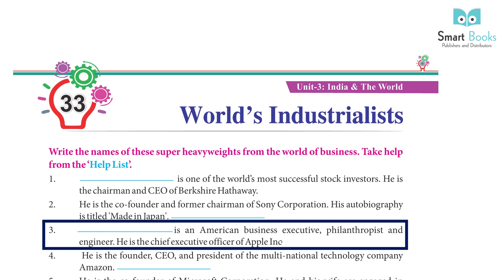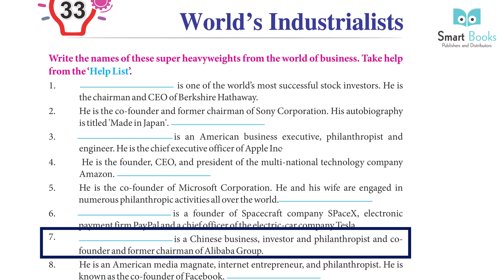Smart Books Publishers GK Class 6 Chapter - 33 World's Industrialists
Smart Books Publishers are authentic, NCERT referred and instant learning books which will make learning fun for your child. Below are given the reasons for each grade explaining why smart books are really smart.